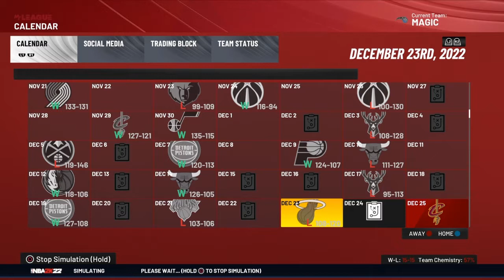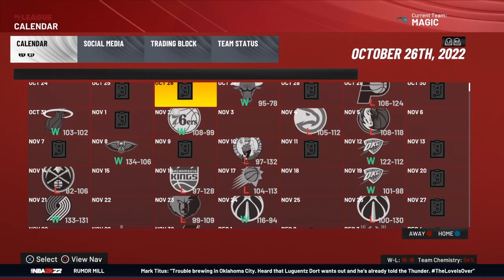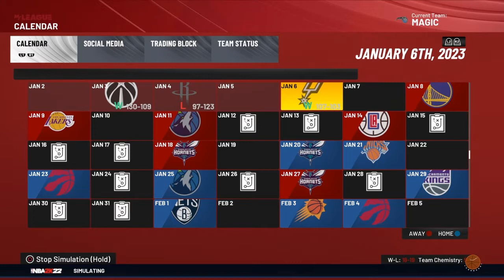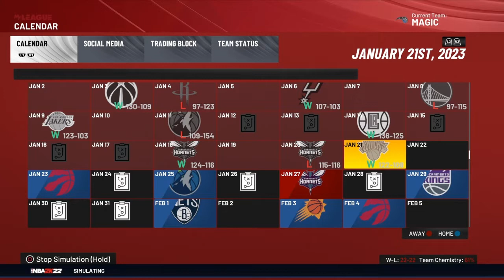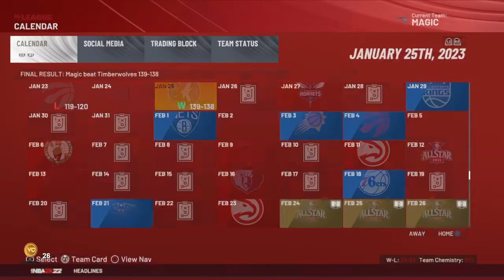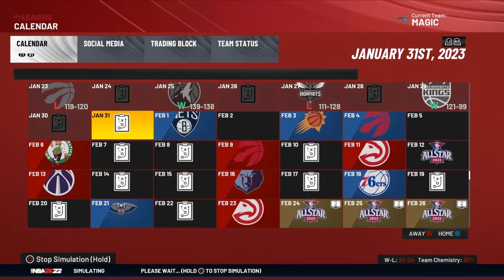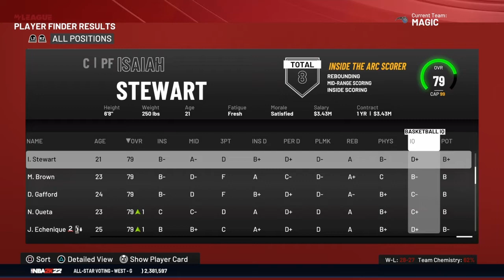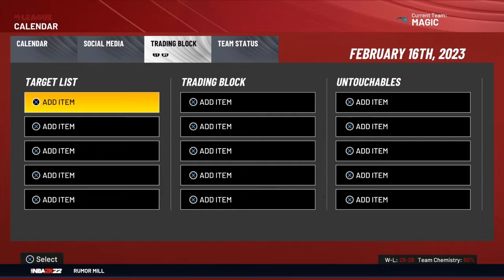ORLANDO MAGIC FRANCHISE REBUILD PART 2